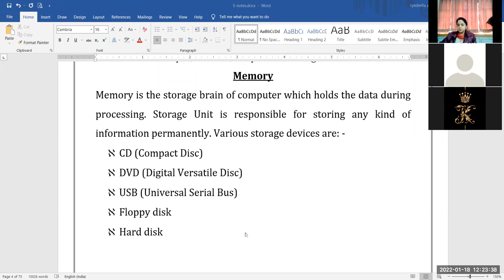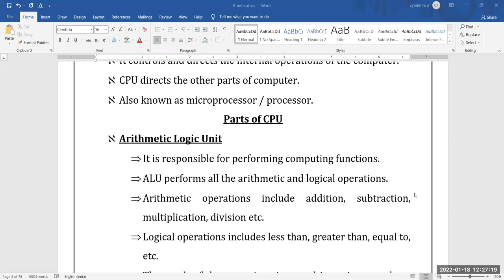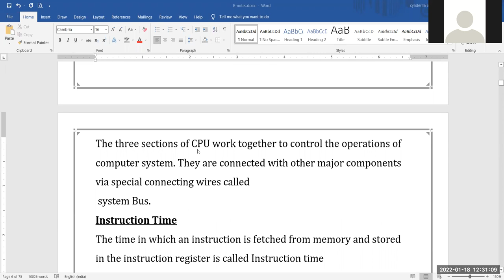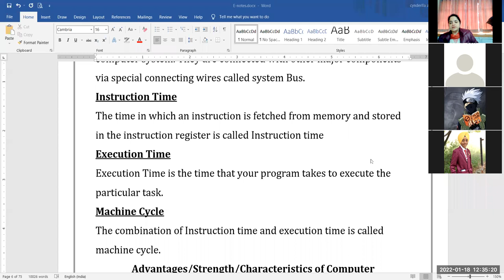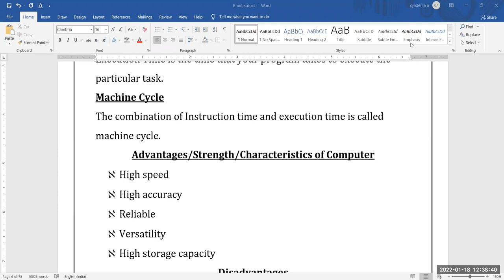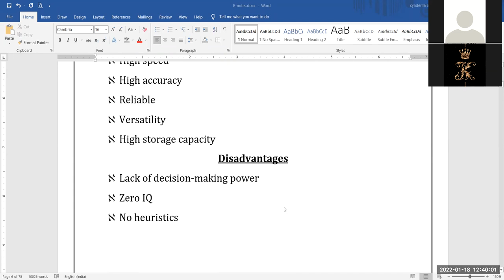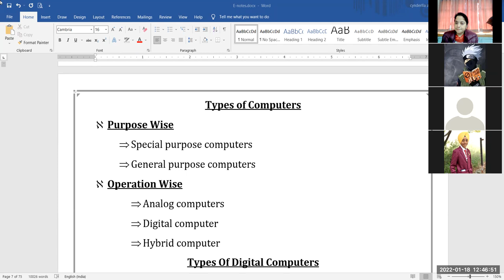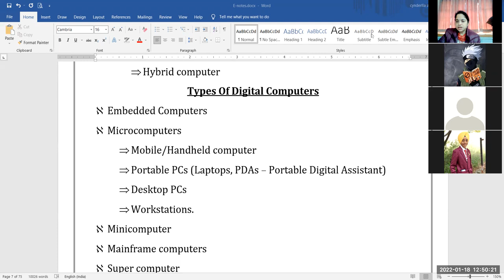18-01-22_Class IX - A_Computer